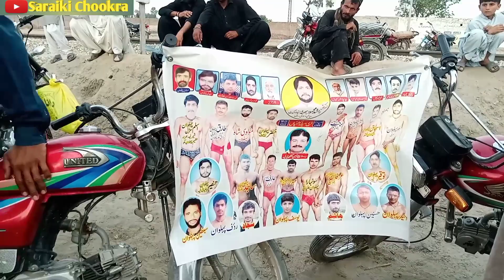Sheesh Nag pehlwan vs Deva tahpa Bengali|New kushti#ytshorts